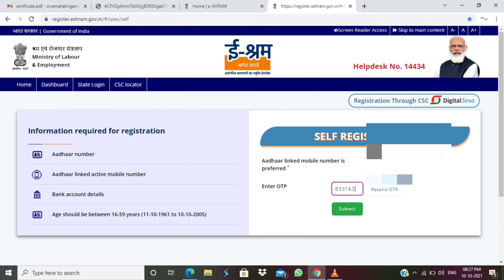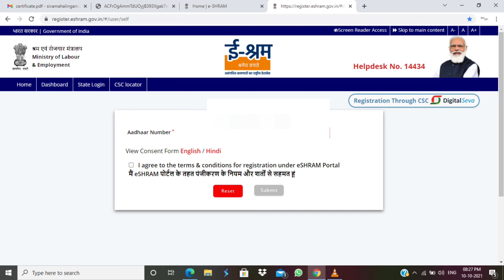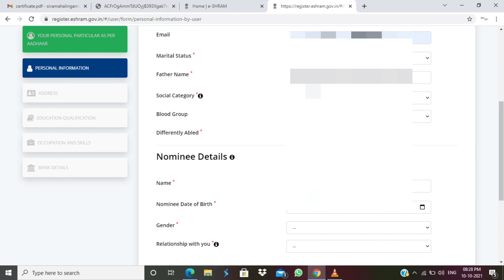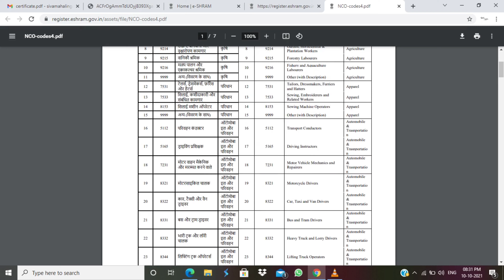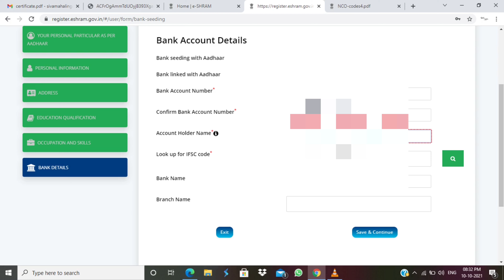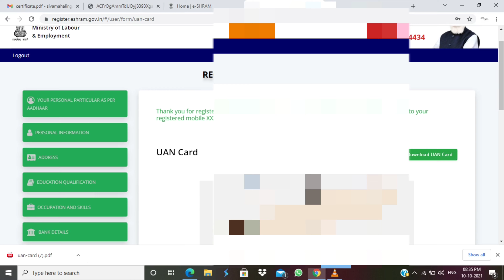தேசிய அமைப்புசாரா தொழிலார் அட்டை பெறுவது எப்படி || Apply Online Free || E-SHRAM || Info Camp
Under Secretary (eSHRAM Portal)
Ministry of Labour & Employment
Govt. of India,  Jaisalmer House
Mansingh Road,  New Delhi-110001, India

Website Content Managed by Ministry of Labour & Employment

Designed and Developed by National Informatics Centre

Government of India
Shram Shakti Bhawan
Rafi Marg, New Delhi-110001